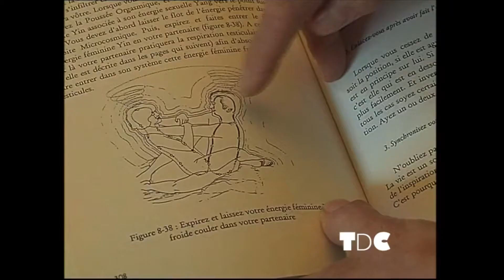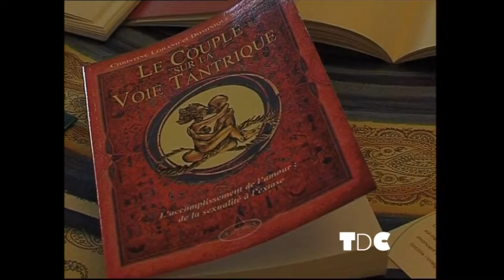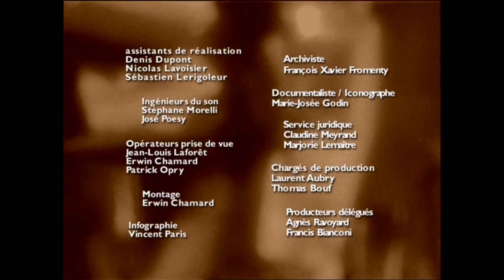Emission - Tombé du Ciel - Dieu et notre corps ?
Ce magazine présenté par Agnès VAHRAMIAN, produit par Francis BIANCONI et le CFRT pour la chaîne parlementaire, ouvre une parenthèse à la spiritualité.

Au programme : reportages, interview et analyses de thématiques actuelles, avec l'éclairage de Frédéric LENOIR (Directeur du Monde des religions) et le regard d'une personnalité.

Loin de l'accélération de l'information, "Tombé du Ciel" offre aux téléspectateurs le temps de penser.